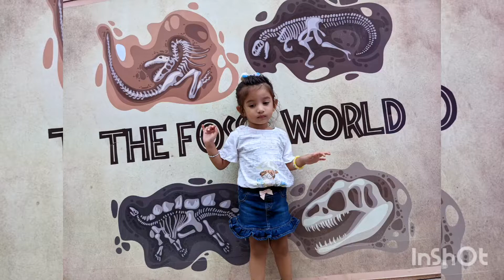Airia Mall, Gurgaon | Dinosaurs World | Fun & Entertainment place | Kids weekend place